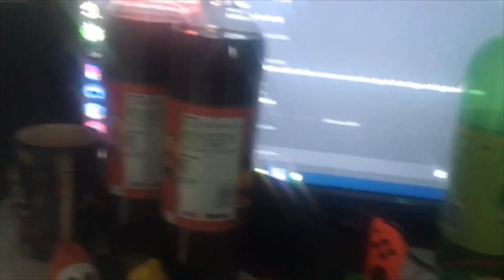coronagoomba.mp4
the_goomba_gets_a_fucking_virus_from_china_called_the_corona.die